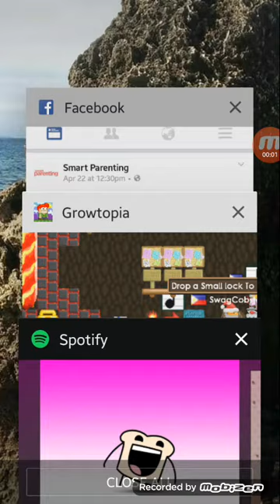Parkour in LAVAJUMP!!